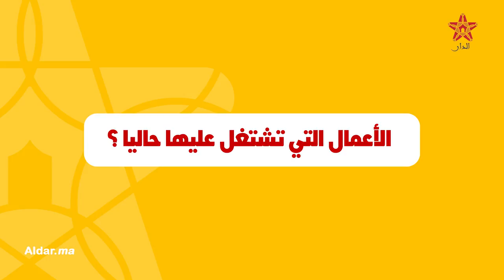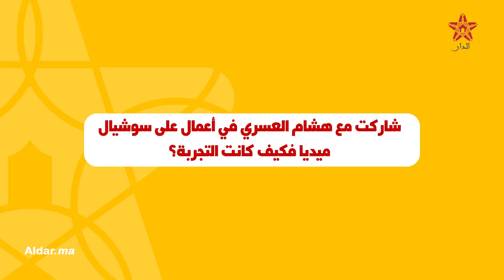خالد لمغاري بطل سالم وسويلم يتحدث عن هجرته من "بحر مراكش'' وهذا ماقاله عن العسري والصباحي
هشام العسري - السينما - الفن - خالد المغاري - سالم وسويلم - مداولة - Hicham lasri - رؤوف الصباحي - التبعصيص بالفرنسية # - فهمتي ولالا؟